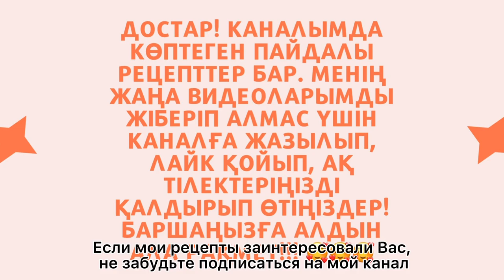ПАНКЕЙКА пісіре білесің бе? Ендеше ҮЙРЕНІП ал☝️😌🥞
АС МӘЗІРІ: Американдық панкейка/Американские панкейки на 4 порции

ҚҰРАМЫ:
Айран 300 мл
Қант 2 ас қасық
Жұмыртқа 1 түйір
Ас содасы 0.5 шай қасық
Өсімдік майы 3 ас қасық
Ұн 200-250 гр
Шым шым тұз

СОСТАВ:
Пищевая сода 0.5 ч. л
Щепотка соли

— САЛАТТАР/САЛАТЫ —🍽

— СУСЫНДАР/НАПИТКИ —🍽

— НАН ТАҒАМДАРЫ/ВЫПЕЧКИ —🍽

— СОРПАЛАР/СУПЫ —🍽

— ТАҢҒЫ АС/ЗАВТРАК —🍽

— ТІСКЕ БАСАР/ЗАКУСКИ —🍽

Сіздермен болға Лида!🙋‍♀️ Астарыңыз дәмді болсын! С вами была Лида!🥰 Приятного вам аппетита!